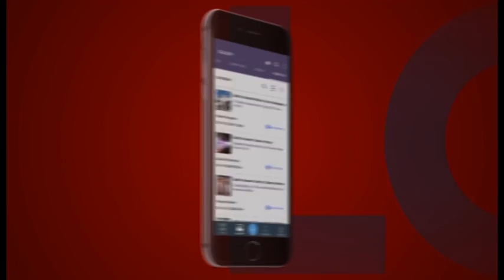Aao Jyot Jagaein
DVD 13 Aao Jyot Jagaein Gen 2018 19 Minutes